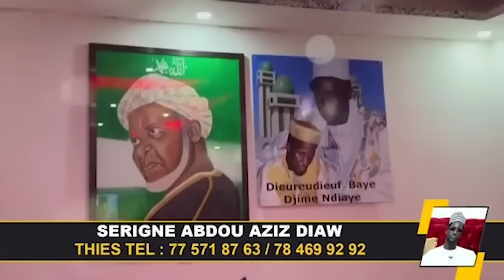LE TEMOIGNAGE EMOUVANT DE SA NDIOGOU SUR SIDY LAMINE NIASS...DAFMA GUEUMONE BA PARE...